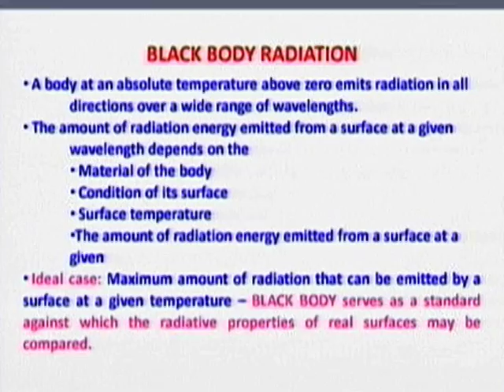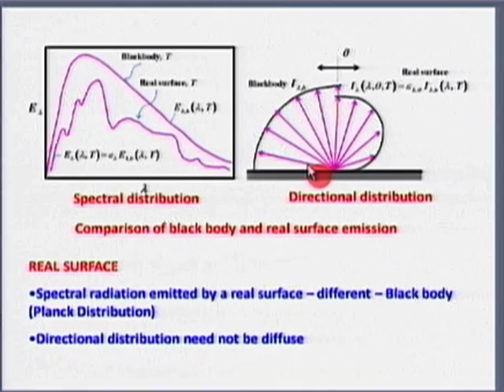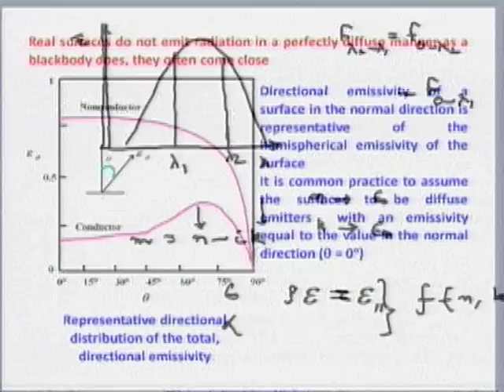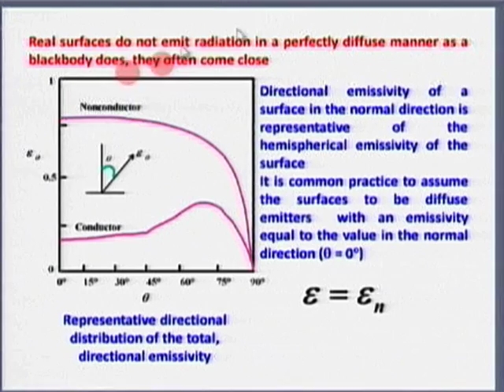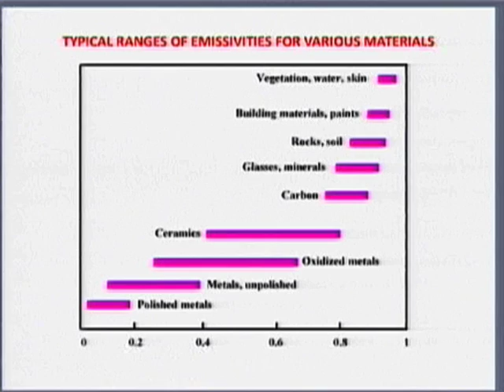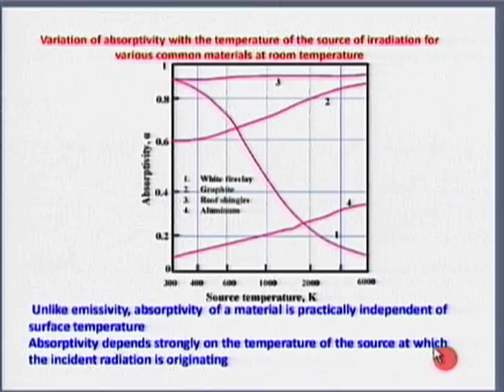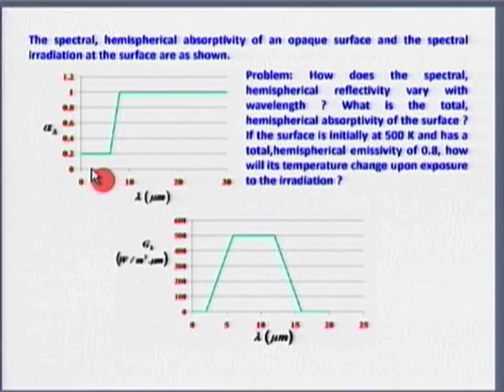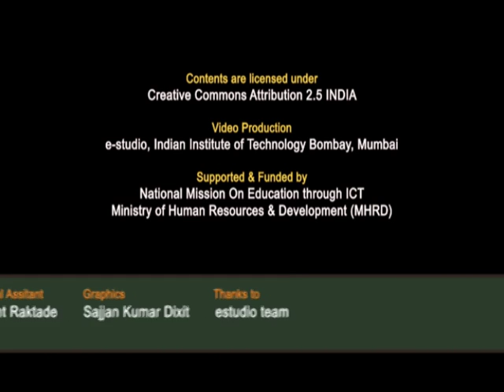HT M L12C Radiation 2